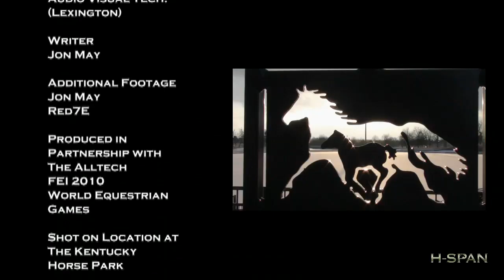All-Tech FEI World Equestrian Games | Terry Jackson